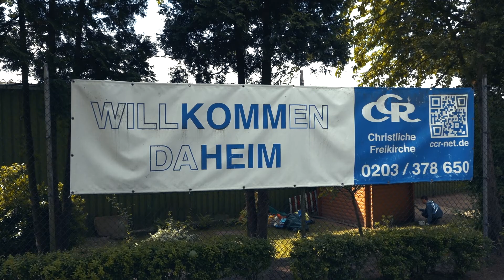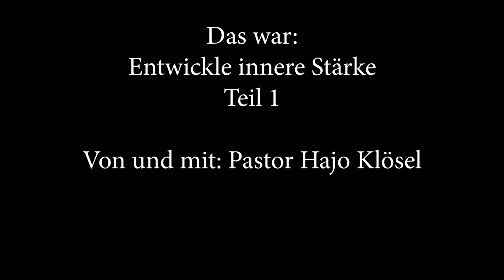Deine Zeit mit Pastor Hajo, Thema: Entwickle innere Stärke, Teil 1